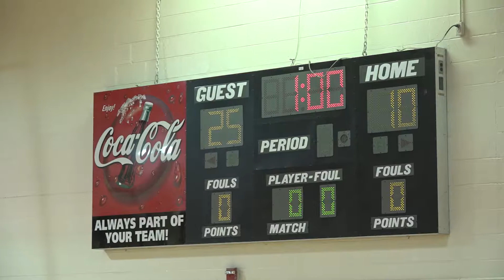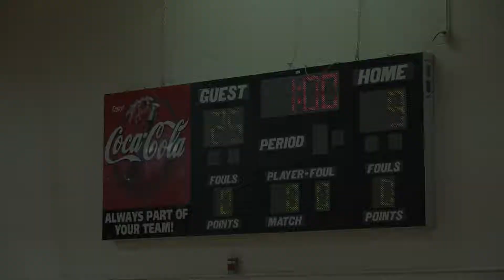CCHS VS Taylor 10-5-18